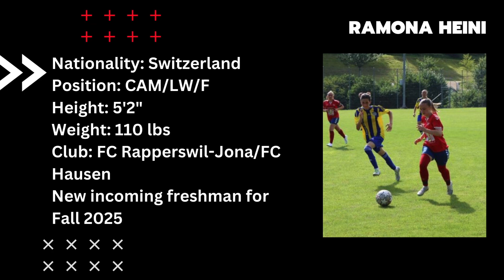College Soccer Recruiting Video - Fall 2025 - Ramona Heini